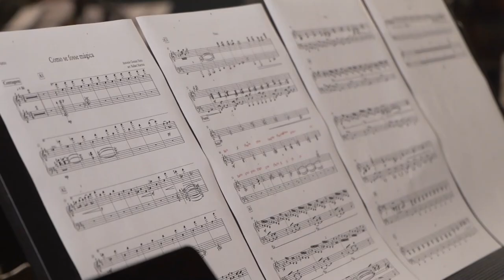Como Se Fosse Mágica (AURORA Antonio Gomes Neto)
💡 Seja um apoiador KLAVE:
Colabore para a criação de novas obras e conteúdos

COMO SE FOSSE MÁGICA
album AURORA Antonio Gomes Neto [2023]

klave discos

A surpresa do amor inesperado. Súbito, tudo é sutileza e canção, a eloquência dos silêncios agora preenchendo espaços, a escuridão se recolhendo diante do amor que amanhece, o brilho de estrelas se refugiando nos olhos da amada e a noite para sempre finda. Arranjo exuberante desenhando a valsa, que nos convida ao sonho e à dança.

Antonio Gomes Neto: voz, composição
Rafael Martini: arranjo, piano

Fred Selva: vibrafone
Bruno Vellozo: baixo acústico
Alexandre Andrés: flauta
Pedro Mota: trompete
Alexandre Silva: clarinete
Luka Milanovic e Rodrigo de Oliveira: violinos
Mikhail Bugaev: viola
Elise Pittenger: violoncelo

Produzido por  Marcos Braccini

Gravado no New Doors Vintage Keys por Pedro Durães
voz gravada no Estúdio Motor por Rafael Dutra
Mixado por Ricardo Mosca
Masterizado por Carlos Freitas (Classic Master USA)
Montagem, finalização de vídeo por Henrique Bocelli

Câmeras por Henrique Bocelli, Daniel Britto, Leticia
Design gráfico AURORA por Daniel Cavalcanti
foto de Samira Motta
Figurino Antonio Gomes Neto: Paula Braccini
Produção executiva e fonográfica: KLAVE